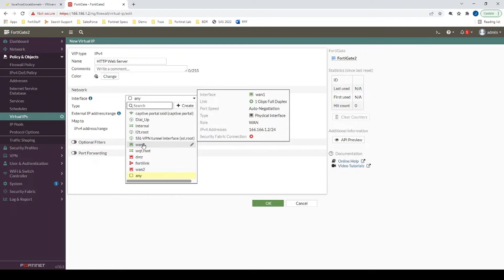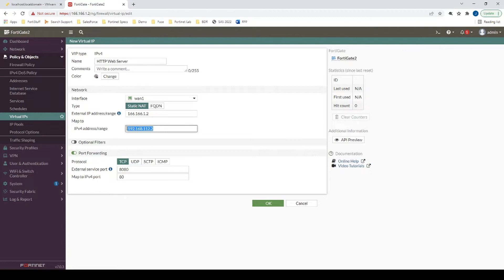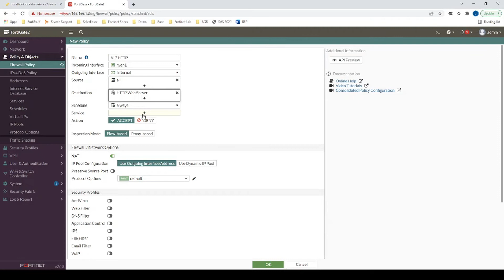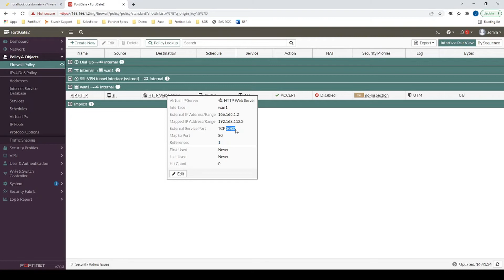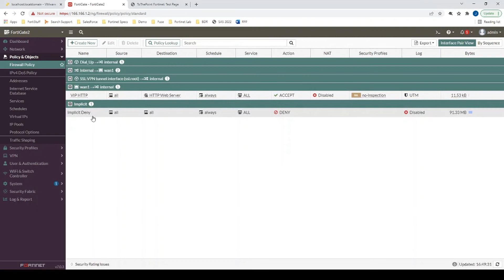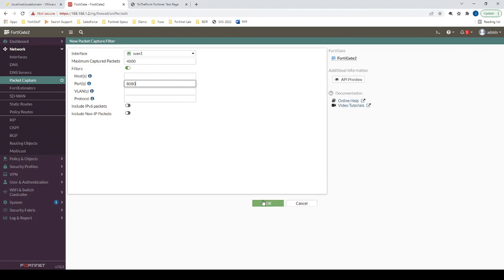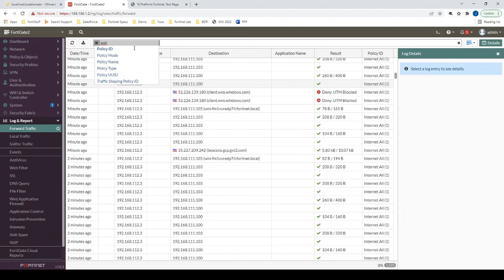Fortinet: Port Forwarding(Virtual IP) with FortiGate firewall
In this video we will configure a port forwarding rule and go over a few tips on how to troubleshoot.

0:00 Overview
0:22 Virtual IP Configuration
2:51 Firewall Policy Configuration
4:35 Testing
4:57 Troubleshooting: Byte counter
5:58 Troubleshooting: Packet Capture
6:41 Troubleshooting: Forward Traffic Log
7:30 Hairpin NAT + SSL Offload